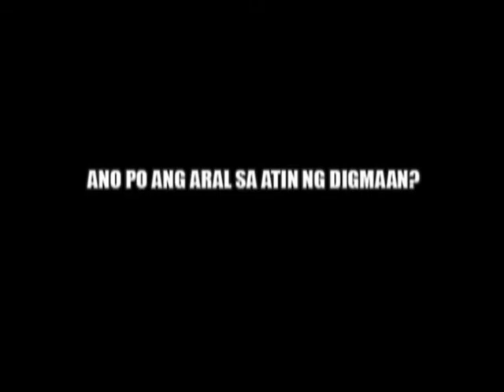LOLAS TALK ABOUT THE WAR part 2 - PVAO-PHA-UST-JCI Docu, Directed by Xiao Chua and Neo Hernandez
MAPALAD ANG INYONG MGA APO
Episode 1--LISTEN UP 'YO: LOLAS TALK ABOUT THE WAR (part 2)

TALUNAN BA SI LOLO BETERANO?  E NASAAN NAMAN NOON SI LOLA?

Gen. Ernesto Carolina, Adminsitrator of the Philippine Veterans Affairs Office (PVAO) under the Department of National Defense (DND), Mrs. Teresita Cuevas, Head of its Veterans Memorial and Historical Division, and Dr. Evelyn Songco, President of the Philippine Historical Association (PHA) proudly present a second documentary in two episodes on the Philippine Veterans, so we can show them our appreciation and so the younger generation would not forget.  "MAPALAD ANG INYONG MGA APO" is now being uploaded for the non-profit educational use of teachers, students and the general public and was produced in commemmoration of the ARAW NG KAGITINGAN on 9 April 2011.  The film was dedicated to Dean Gloria Santos, executive director and the grand old dame of the Philippine Historical Association, and was first shown eleven days before she passed away.  It also features her very last interview by Xiao Chua at the UST Educational Technology Center.  Also interviewed for the first episode were Dr. Teofista Vivar, Dr. Evelyn Miranda (of PHA) and Josephine Nellie Jackson-Noriel of the Magsaysay Guerilla Forces (courtesy of Cynthia Sanchez, JCI Makati porincess Urduja).

MAPALAD ANG INYONG MGA APO (BLESSED ARE YOUR GRANDCHILDREN)

TAGUMPAY (The first documentary of PVAO, PHA and UST on World War II in the Philippines):

MULTI-AGENCY TASK FORCE FOR THE
2011 OBSERVANCE OF ARAW NG KAGITINGAN
AND PHILIPPINE VETERANS' WEEK

KAGAWARAN NG TANGGULANG PAMBANSA
PHILIPPINE VETERANS AFFAIRS OFFICE
PHILIPPINE HISTORICAL ASSOCIATION
at ng
UNIBERSIDAD NG SANTO TOMAS
(mga prodyuser)

Sa pakikipagtulungan ng
JUNIOR CHAMBER INTERNATIONAL MAKATI PRINCESS URDUJA

Sa panulat at pagsasalaysay ni
Michael Charleston "XIAO" B. Chua
Pangalawang Pangulo, Philippine Historical Association

Sa direksyon nina XIAO CHUA at Irineo Hernandez, III

Direktor ng Produksyon
ROMMEL RIVERA

Creative Consultants
DR. EVELYN A. SONGCO, Ph.D.
Pangulo, Philippine Historical Association

ASSOC. PROF. NINIA I. CALACA
Direktor, UST Educational Technology Center

Post Production
EDUCATIONAL TECHNOLOGY CENTER

Unang ipinalabas sa
"Images of Valor and Victory 2:
A Conference on World War II and Filipino Heroism."
Isinagawa ng Philippine Historical Association at ng
Multi-Agency Task Force
for the 2011 Observance of Araw ng Kagitingan
Ginanap noong 14 Marso 2011
sa Armed Forces of the Philippines Officers Club,
Kampo Hen. Emilio Aguinaldo, Lungsod Quezon

At sa
"Handog sa Beterano:
A 3-Part Tribute to the Veterans featuring the UST Singers"
Ginanap noong 31 Marso 2011
sa Armed Forces of the Philippines Theater

Iniaalay sa lahat ng mga Beteranong Pilipino sa lahat ng digmaan
At kay Dekana Gloria Martinez Santos,
isang bayani at haligi ng Philippine Historical Association

Philippine Historical Association, at ni Xiao Chua
Reserbado Lahat ng Karapatan